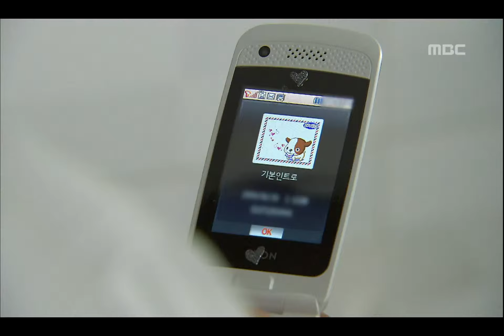Cheer Up on Love, 33회, EP33, #05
Cheer Up on Love(잘했군 잘했어), 33회, EP33, 2009/07/11, MBC TV, Republic of Korea

옥례에게 수모를 당한 강주, 진시황에서 일하는 은혁을 몰래 보러 간 영순